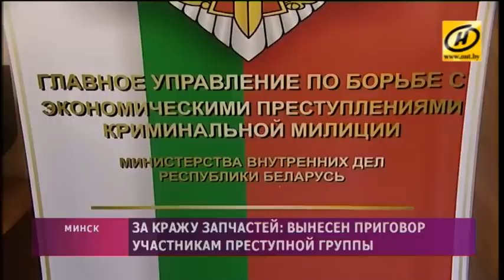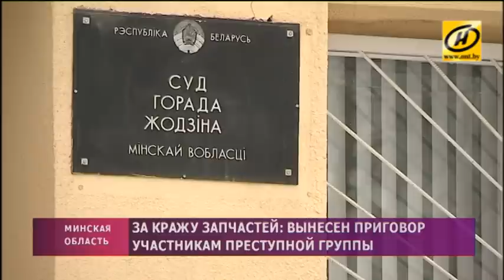Суд вынес приговор по делу о хищениях на «БелАЗе»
От трёх с половиной до шести лет лишения свободы – в сумме 44 года колонии на всех. В Жодино вынесен приговор участникам преступной группы, которая занималась кражей запчастей с «БелАЗа». В том, что решение суда будет обжаловано, сомнений мало – полностью вину признал лишь один обвиняемый из девяти.